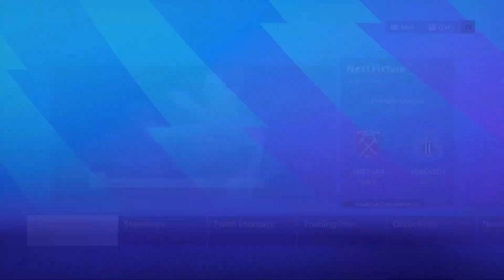S3 Ep6 FC24 West Ham Career Mode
eafc 24 West Ham Career mode